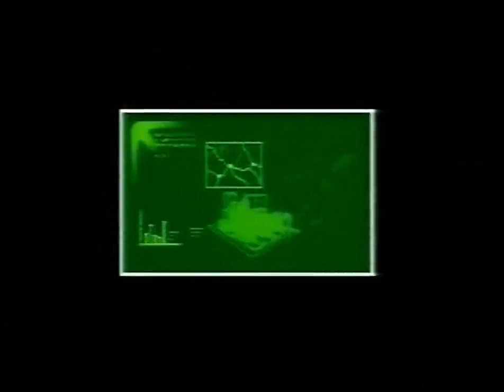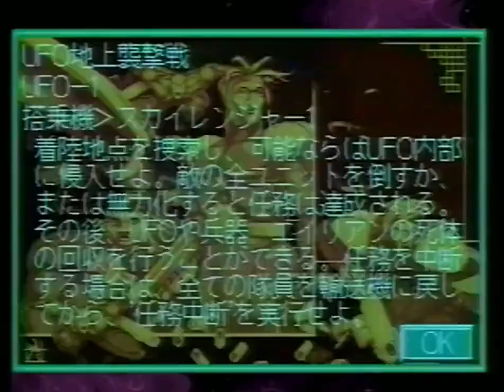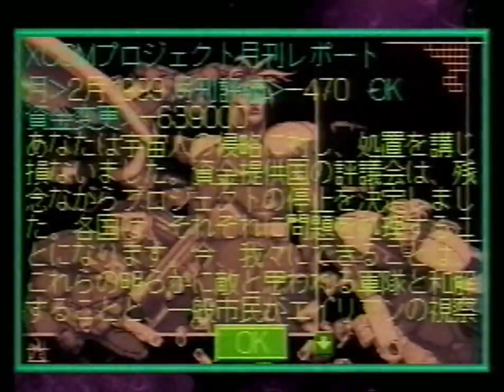【PS】X-COM 未知なる侵略者 プロモーションビデオ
X-COM 未知なる侵略者 プロモーションビデオ